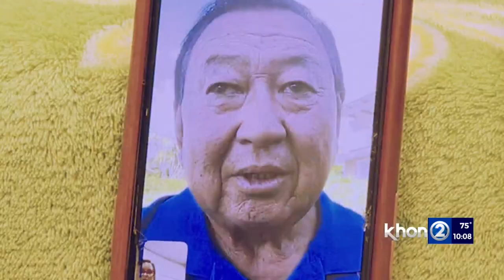Ellison Onizuka’s brother surprised Challenger debris discovered decades later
More than three decades after the space shuttle Challenger exploded killing everyone onboard, including Hawaii’s Ellison Onizuka, a large piece of the wreckage has been found at the bottom of the Atlantic Ocean according to the Associated Press.